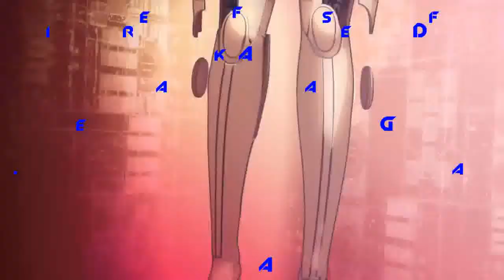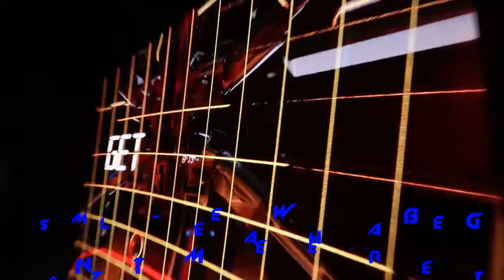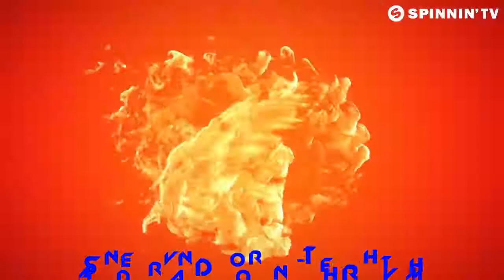Deorro, Afrojack, David Guetta, Bacondo, Triarchy TOP EDM SONGS MAY 2017 PART 1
MIXCLOUD (Listen to full sessions)